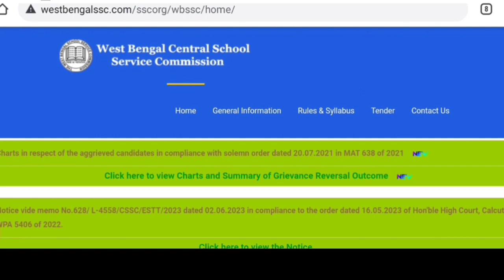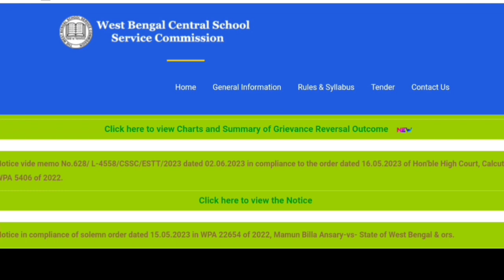School Service Commission Recruitment | Wb Ssc Group C Group D Waiting Update | WB slst new update